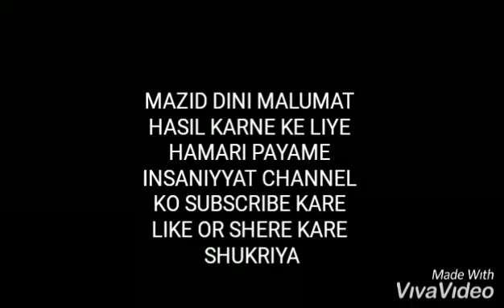MOLANA AHMAD LAAT SB DB